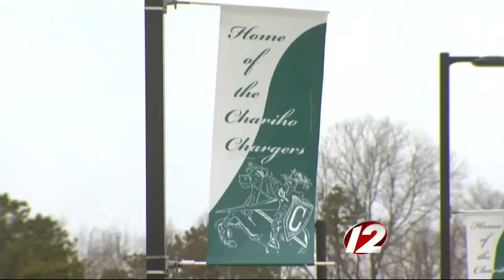Parents Comment on Chariho High School Drug Candy Discovery